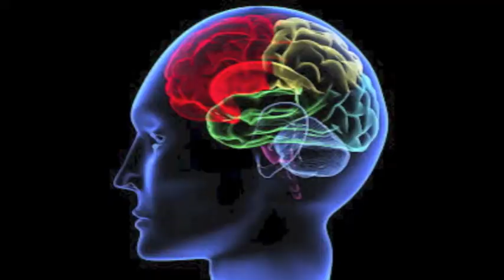Religion project SO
Work Cited:
"How It All Began." Special Olympics: History of Special Olympics. N.p., n.d. Web. 07 Jan. 2014.

"LATEST NEWS - Special Olympics Ireland News." LATEST NEWS - Special Olympics Ireland News. N.p., n.d. Web. 12 Jan. 2014.

"Camp Shriver - Eunice Kennedy Shriver." Camp Shriver - Eunice Kennedy Shriver. N.p., n.d. Web. 12 Jan. 2014.

"1946." Special Olympics: Out of the Shadows: Events Leading to the Founding of Special Olympics. N.p., n.d. Web. 12 Jan. 2014.

"Special Olympics History." Special Olympics History. N.p., n.d. Web. 12 Jan. 2014.

"Special Olympics Maryland Howard County." Special Olympics Maryland Howard County. N.p., n.d. Web. 12 Jan. 2014.

"The Atlantic." The Atlantic. N.p., n.d. Web. 12 Jan. 2014.

"SEATTLE PHOTOGRAPHERS BLOG." SEATTLE PHOTOGRAPHERS BLOG RSS. N.p., n.d. Web. 12 Jan. 2014.